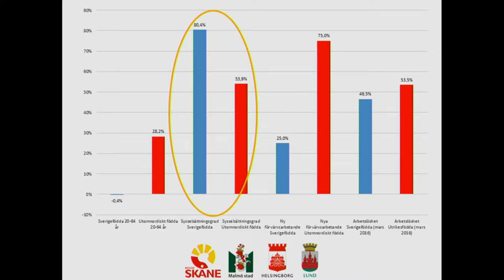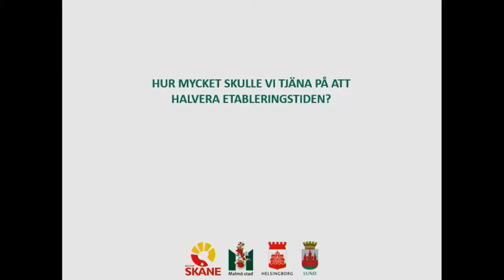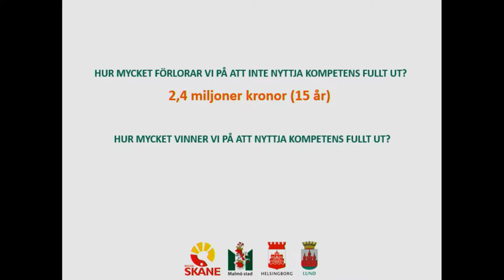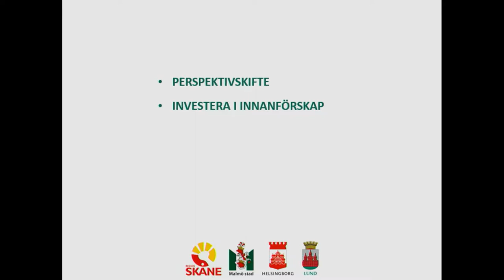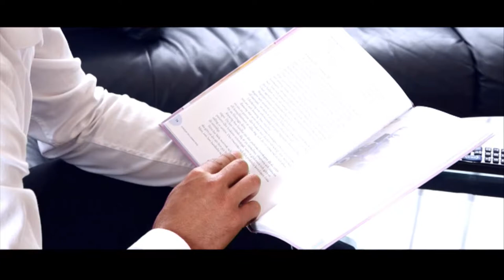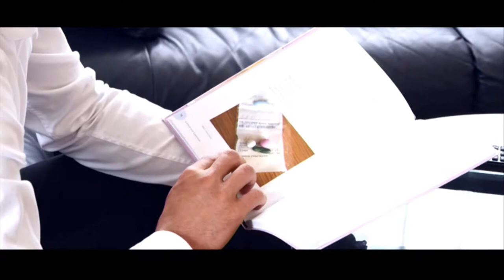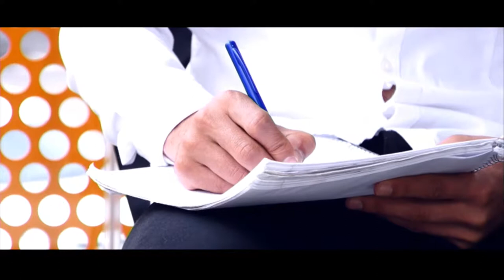Öresundssamtal: Så blir nyanlända en del av lösningen för den skånska arbetsmarknaden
Arrangör: Öresundshuset
Dag: Onsdag 6 juli
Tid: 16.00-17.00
Plats: Öresundshuset, Hästgatan 1, Visby

Vilken skillnad gör det för vårt sätt att arbeta om vi betraktar gruppen nyanlända som en värdefull resurs i samhället, istället för att utmåla den som en kostnad?

Skåne har lägst sysselsättningsgrad bland Sveriges län och lägre produktivitetsutveckling än övriga riket. Det är faktorer som påverkar utanförskap, ekonomisk tillväxt och skatteunderlag. Vi vet att förebyggande insatser för med sig positiva effekter i form av minskat utanförskap och lägre samhällskostnader på lång sikt. Nationalekonom Ingvar Nilsson har inför dagens samtal tagit fram räkneexempel, som visar hur mycket Sverige kan vinna på att till exempel förkorta etableringstiden för nyanlända svenskar genom att investera i dem i ett tidigt skede. Vi speglar de siffrorna mot utmaningarna kopplade till bristyrken i Skåne.

Vi diskuterar även miljardsatsningen för nyanlända som presenteras i regeringens förslag till vårbudget. Ylva Johansson (S) beskriver satsningen som ”investeringsmedel”, vad menar hon egentligen med det?

Medverkande:
Pernilla Johansson, senior economist, Sydsvenska Industri- och Handelskammaren
Elin Bergqvist, biträdande chef ledningsstaben, Arbetsförmedlingen
Anna-Lena Hogerud (S), regionråd, Region Skåne
Ulf Kristersson (M), vice ordförande, Finansutskottet
Omid Mahmoudi, grundare, Ensamkommandes förbund
Irene Wennemo, statssekreterare, Arbetsmarknadsdepartementet
Elin Gustafsson (S), kommunalråd, Lunds kommun

Moderator:
Catarina Rolfsdotter-Jansson